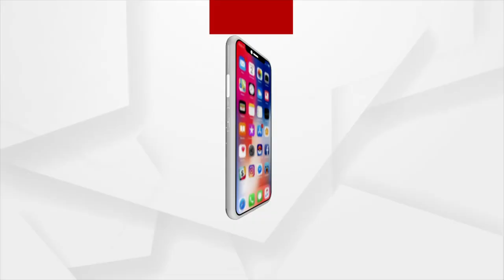Odisha BSE Class 10 Result 2022 Announced, 90.55 Students Passed